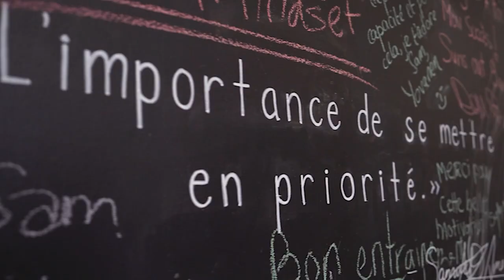On démystifie la compagnie de courtage NESTO + Courtier en ligne VS traditionnel- Malik Yacoubi, CEO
Président et co-fondateur de nesto, Malik Yacoubi possède une expérience de plus 21 ans en tant qu’entrepreneur et exécutif dans le monde numérique. Avant de fonder nesto, il a lancé et vendu deux entreprises en technologie; l’une en paiement mobile vendue au leader mondial du domaine, l’autre en marketing, vendue à Cossette, où il a également passé huit années comme chef de la direction numérique. En 2018, il co-fonde nesto avec trois autres associés et le fonds d’investissement Diagram.

Dans ce podcast, on démystifie la compagnie de courtage NESTO;
On parle des avantages d’être un courtier en ligne VS traditionnel, de pourquoi être obsédé par l’expérience client, comment s’adapter dans cette ère technologique et surtout comment NESTO continue à se démarquer parmi ses compétiteurs.

Un podcast que vous ne voulez surtout pas manquer!